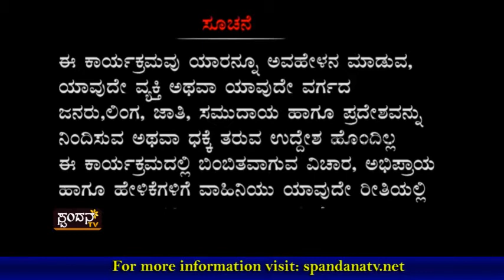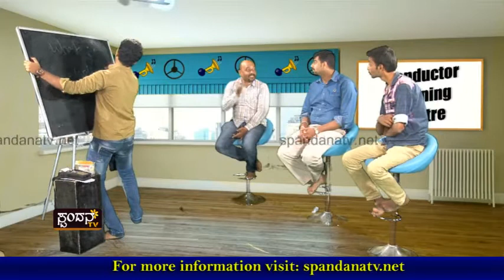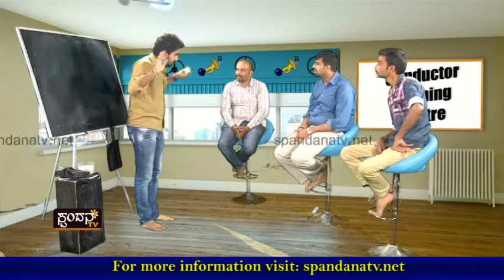Kadle Bajil│ಕಡ್ಲೆ ಬಜಿಲ್ │Episode 35